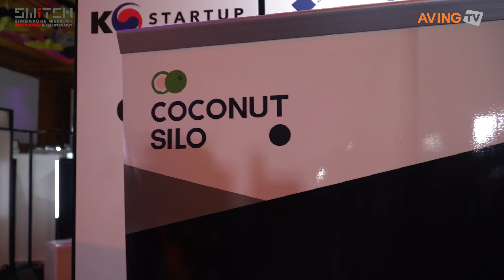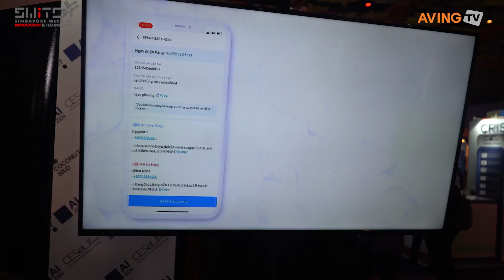코코넛사일로, SWITCH 2022서 AI 디지털 물류 플랫폼 ‘코코트럭’ 소개해... “물류 시장 내 모든 플레이어 연결!”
코코넛사일로㈜(대표 김승용)는 지난 10월 25일(화)부터 28일(금)까지 싱가포르에서 열린 글로벌 스타트업 전시회 ‘SWITCH 2022(The Singapore Week of Innovation and Technology 2022)’에 참가했다.

AI 딥테크 스타트업인 ‘코코넛사일로’는 현대자동차그룹 사내 스타트업으로 초기 발족해 물류, 화물차 산업을 비롯한 시장 내 여러 문제점을 혁신적으로 해결한다.

국내에서 ‘중소벤처기업부, 과학기술정보통신부, 산업통상자원부’로부터 장관상을, 해외에서는 ‘에디슨 어워즈’ 동상, ‘제네바 국제 발명 대회’ 금상을 받으며 기술성과 사업성을 인정받았으며, 세계 3대 디자인 공모전 중 2곳인 ‘iF 디자인 어워드’, ‘레드닷 디자인 어워드’에서 연이어 입상하며 디자인 경쟁력 또한 인정받은 바 있다.

뿐만 아니라, ‘녹색기술’ 및 ‘비콥(B Corp)’ 인증 취득, 비랩(B Lab) 2022 세계를 위한 최고 기업(Best For The World) 선정 등 ESG 경영에 박차를 가하고 있다.

이번 전시회에서는 AI 디지털 물류 플랫폼 ‘코코트럭(COCOTRUCK)’을 알렸다. 화주는 화주용 App(앱)을 통해 전화나 메일 화물 운송 의뢰 대신, 운송 정보를 입력하면 간편하게 화물 접수를 할 수 있다.

또한, 운송사는 운송사용 SaaS를 통해 화물 운송 과정을 시각화하고, 비효율적인 업무 방식을 간편하고 체계적으로 전환해 관리할 수 있다.

차주는 차주용 App을 통해 운송 이력을 관리하고 차량 할당과 화물 수령을 할 수 있으며, 전자서명, 주행 경로를 산정 등의 기능으로 더욱 많은 화물 운송이 가능하다.

코코넛사일로 관계자는 “코코트럭은 물류 시장 내 모든 플레이어를 연결하는 플랫폼으로, 누구나 쉽고 빠르게 화물 운송 의뢰가 가능하다”라며 “빅데이터 기반 자동 가격 제안, 동적 경로 최적화 알고리즘, 실시간 위치 기반 스마트 혼적 시스템 등의 자체 기술력으로 물류의 품질을 향상한다.”고 밝혔다.

SWITCH 2022 ‘Market Access 프로그램’에 참여한 한태원 코코넛사일로 COO │촬영-에이빙뉴스